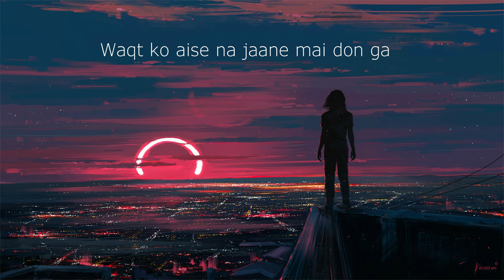Lighter Machis (LYRICS) - The Tamaashbeens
The Tamaashbeens, a soft indie band from Pakistan.

Happy Listening :)